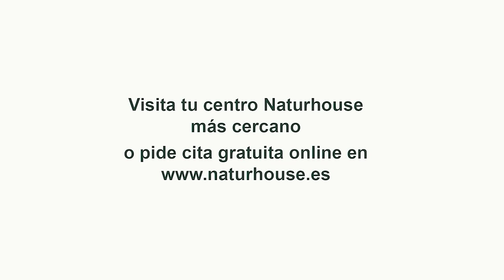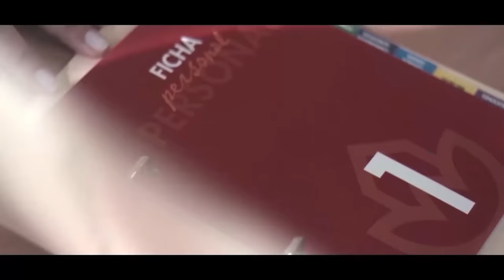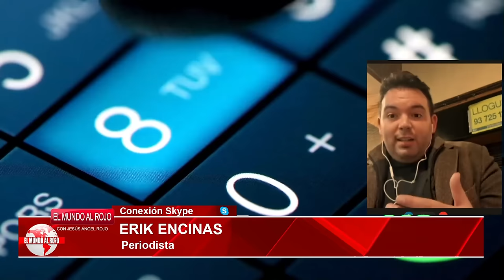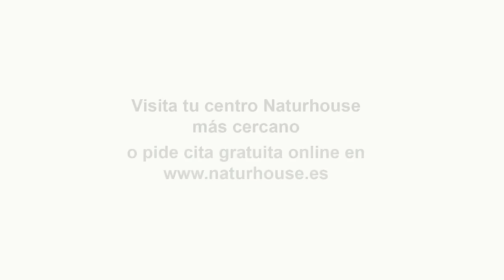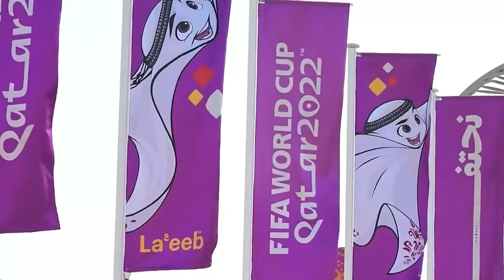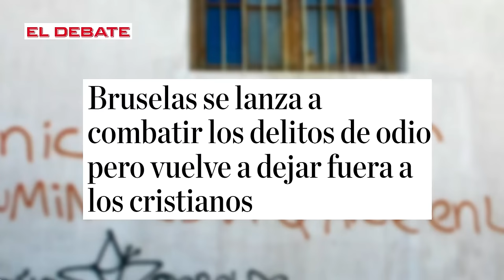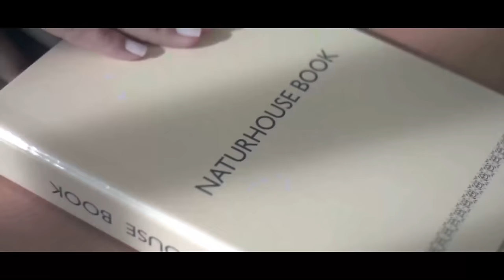🔴ENVIVO/MUNDO ROJO: Feijóo y Sánchez acuerdan que la Comisión Europea medie para renovar el CGPJ